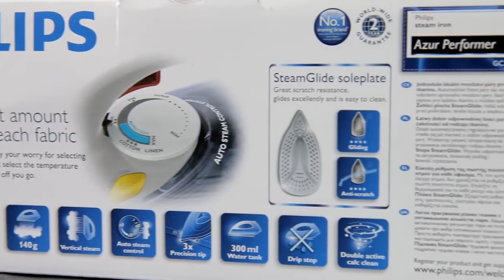Philips Azur Performer GC3802 Steam iron unboxing, first look & test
Ironing:  Philips Azur Performer GC3802 Steam flat iron unboxing, first look & test. This Philips steam iron Performer combines powerful performance with ease of use. Our Auto steam control provides the right of steam for each garment. The SteamGlide soleplate delivers great gliding to speed up your ironing. Some of features - Faster, Easier and Smarter with Philips innovative steam and temperature control. 2400W power for quick iron heat-up, Steam output of up to 40g/min for better crease removal, Steam boost up to 140g, SteamGlide soleplate for smooth and easy gliding, Double Active Calc System to help prevent calc build-up, Auto Steam Control for the right steam for each garment, Triple precision tip for optimal control and visibility, Optimal weight for easiest manoeuvrability over your garments. ECO setting up to 20% energy reduction. In this video I show how to use steam iron to Steam a shirt.

Technical Specifications of Philips C3802:
- Soleplate: SteamGlide
- Continuous/boost steam: 40g(140g)/min
- Vertical steaming: Yes
- Spray: Yes
- Cord length: 2m
- Water tank capacity: 300ml
- Drip stop: Yes
- Power: 2400W

[-] Hазвание видео RU: Паровой утюг Philips Azur Performer GC3802/20 распаковка, первый взгляд и тест